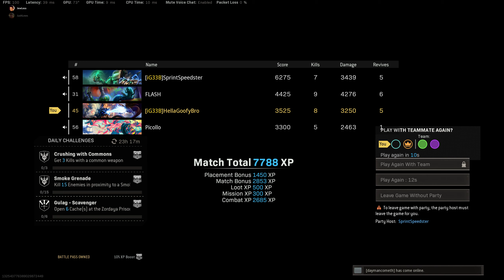Find Allie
30th Resurgence Dub w/SprintSpeedster and randoms
HellaGoofyBro's POV